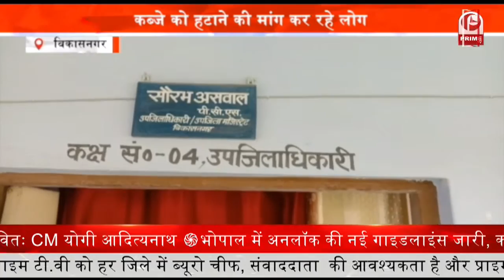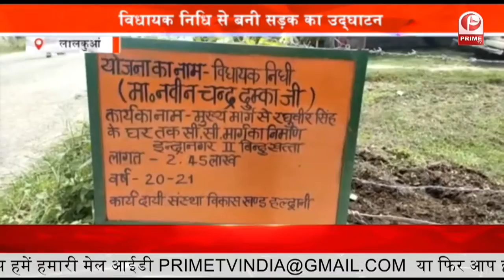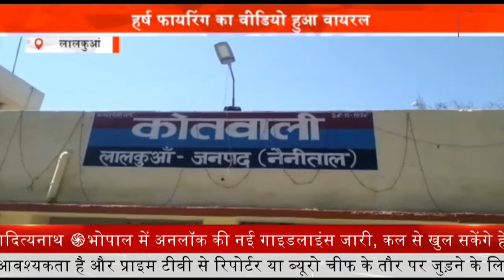Rishikesh गंगा तट त्रिवेणी घाट पर लहराएगा तिरंगा || Prime Tv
त्रिवेणी घाट पर लग रहे तिरंगे के निर्माण कार्य का निरीक्षण करने ऋषिकेश नगर निगम महापौर अनिता मंमगाई पहुंची..

इस दौरान महापौर ने कहा कि एम.डी.डी.ए. द्वारा त्रिवेणी घाट पर तिरंगा झंडा लगाया जा रहा है

इसकी देखरेख निगम प्रशासन द्वारा की जाएगी.उन्होंने कहा कि तिरंगे के नीचे जगमगाती लाइटिंग के साथ चबूतरे का निर्माण किया जाएगा.

इस दौरान महापौर ने कहा कि त्रिवेणी घाट पर आने वाले पर्यटकों के अंदर तिरंगे को देखकर देशभक्ति का जज्बा उत्पन्न होगा.

महापौर ने कार्यदायी संस्था के ठेकेदार को एक माह के भीतर निर्माण कार्य पूर्ण करने के आदेश दिए हैं

नौ जुलाई 2021 को तिरंगे का लोकार्पण किया जाएगा.